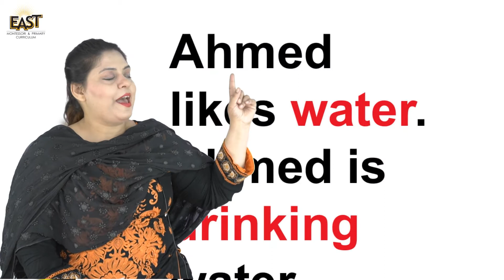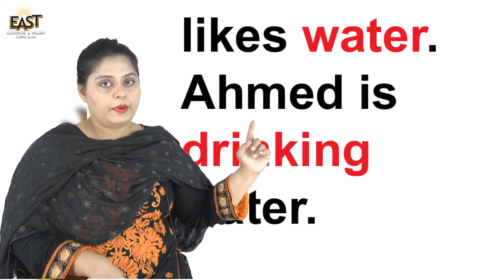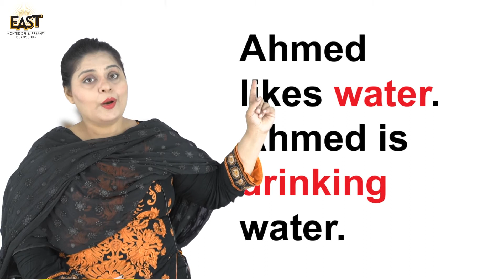Pre Year 2 School Day 132 Reader Day 26 Revision